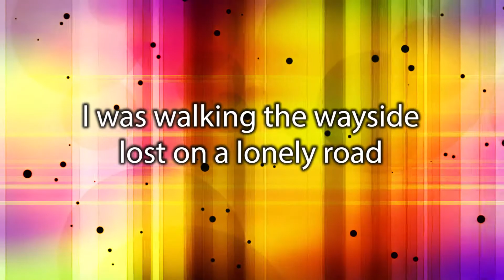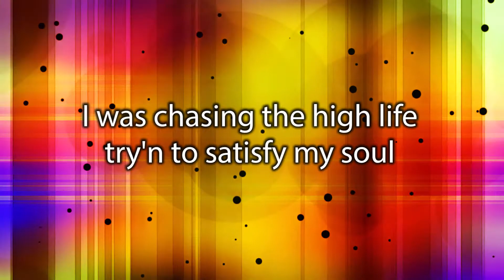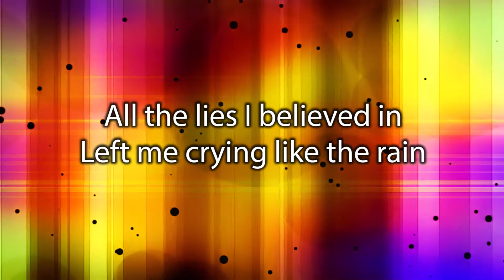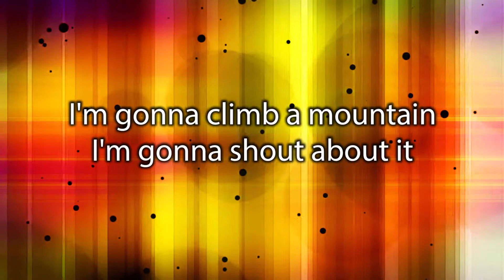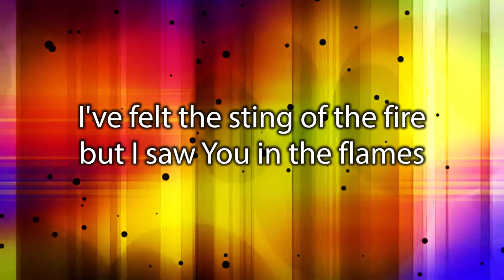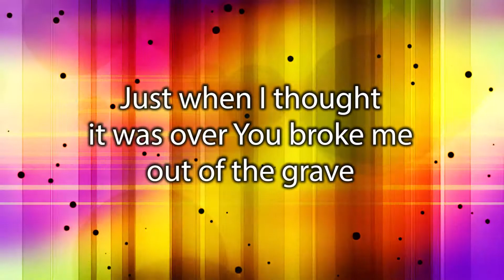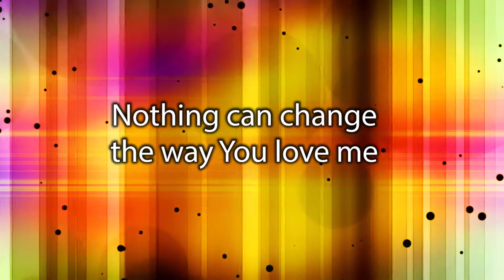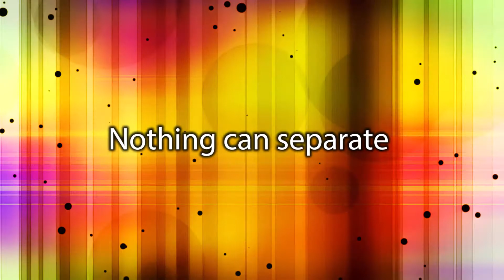Child of Love Lyrics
NSM Kids Camp 2021 at The Crossing, NE